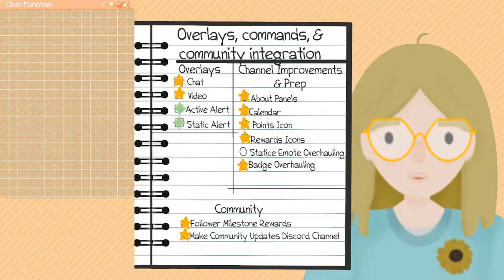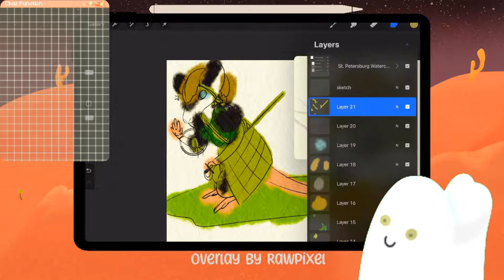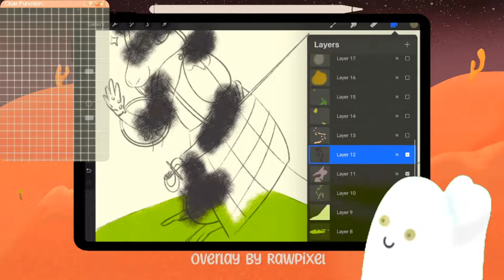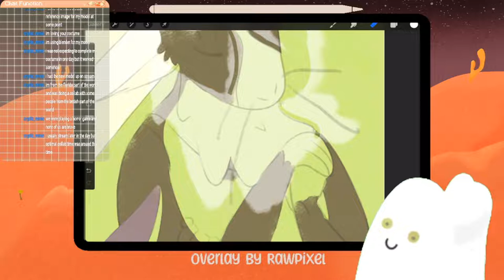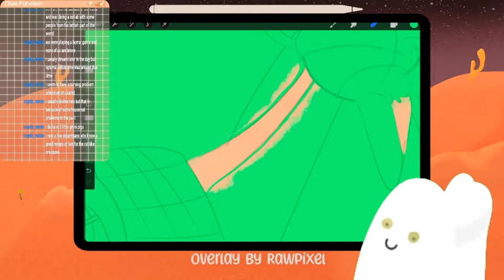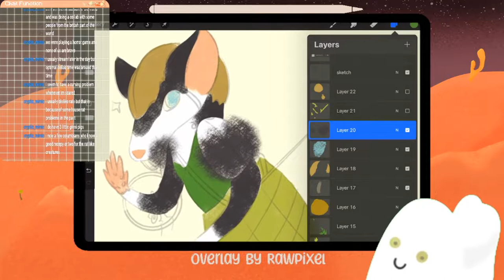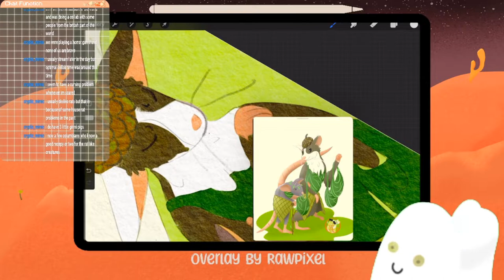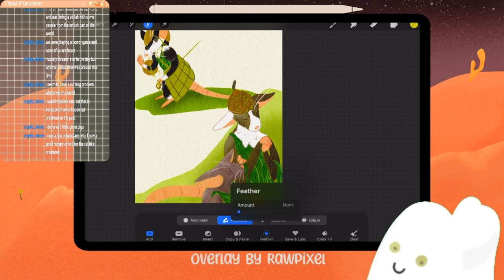Procreate VOD 10-2-22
Drawing Rats for Rattober!

Find the Paper I Used:

Calvin DrifterStudio Etsy Shop

Twitch.tv/olothegelobein